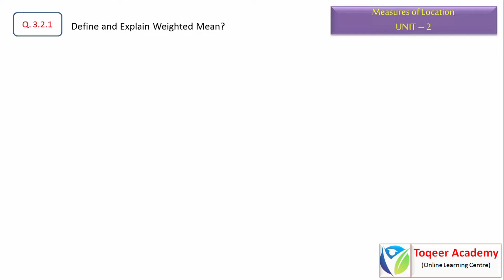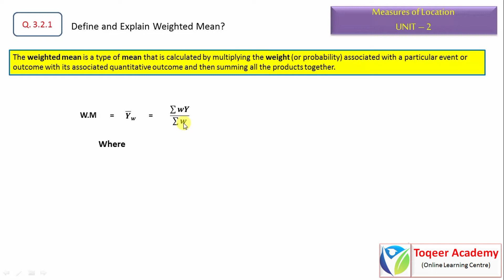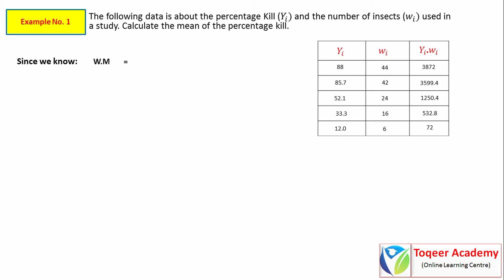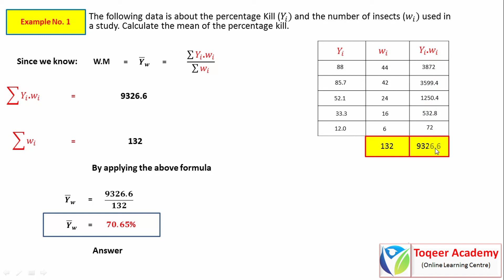Weighted Mean - Chapter 3 (Unit - 2) |Measures of Location |Statistics 11th Class - Toqeer Academy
I will define and explain about weighted mean. How to calculate and what are factors?